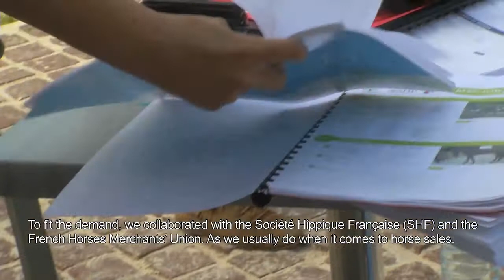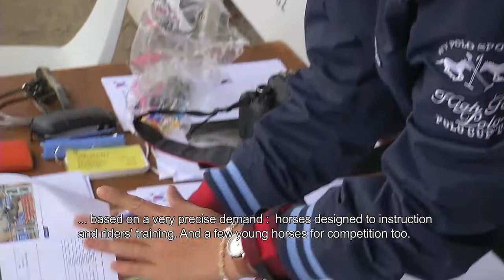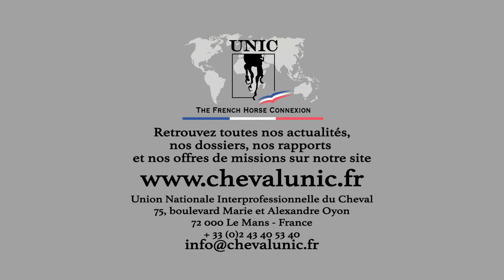UNIC presentation - VF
L’UNIC, association à but non lucratif et reconnue d’utilité publique, a pour objectif d’assurer la promotion et le développement de la filière équine française à l’international. L’UNIC regroupe et fédère l’ensemble des organisations professionnelles de la filière équine française. Elle est l’interlocuteur privilégié de tous les acteurs français souhaitant développer leurs activités à l’international et, le partenaire principal des étrangers intéressés par cette filière.

The « Union Nationale Interprofessionnelle du Cheval » is a non-profit association whose goal is to ensure the promotion and the development of the French equine sector throughout the world. The UNIC is the privileged interlocutor of all the French parties wishing to develop their equestrian activities internationally. Its team of professional also works at helping and guiding international clients interested in France’s expertise and production.